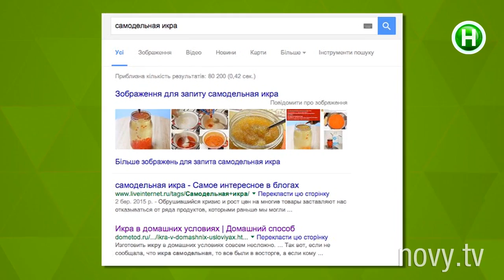Красную икру можно за копейки сделать дома! - Абзац! - 28.12.2015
«Иду на предновогодний нерест!»

Абзац! – информационно-развлекательная программа. Эксклюзивный проект, аналогов которому нет в Украине! C юмором, иронией, импровизацией и практической пользой
для зрителя. Абзац! – результат объединения Репортера и Пираний.